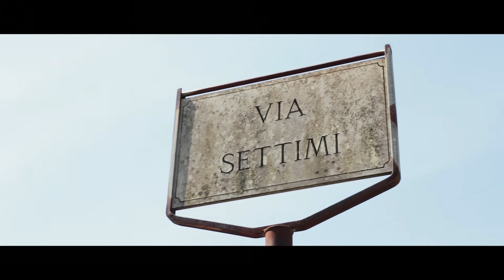ROTOTEC SPA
Rototec S.p.A. è un’azienda dinamica, in costante crescita, presente su tutto il territorio italiano ed anche all’estero (Francia, Spagna, Ungheria…). E’ nata nel 2000 all’interno del System Group, e si è specializzata da subito nella produzione di serbatoi corrugati e lisci in polietilene lineare adottando la tecnologia dello stampaggio rotazionale.
Lo stabilimento sito in Lunano (PU) dispone di una superficie di 18000 mq e comprende un reparto produzione di 5000 mq con 4 macchine per lo stampaggio rotazionale e un’area esterna adibita a magazzino/movimentazione di 13000 mq.

I prodotti Rototec sono utilizzati per la creazione di impianti di depurazione di acque reflue civili, per i trattamenti di acque di dilavamento di piazzali, per lo stoccaggio di acqua potabile e per il contenimento di altri alimenti e liquidi compatibili, e sono identificabili in due grandi macrocategorie.
La DIVISIONE DEPURAZIONE che comprende degrassatori, fosse biologiche tipo Imhoff, filtri percolatori, impianti a fanghi attivi ma anche impianti di prima pioggia, deoliatori gravitazionali e con filtri a coalescenza.
La DIVISIONE ACQUA che comprende una vasta gamma di serbatoi di varie forme e dimensioni adattabili ad ogni esigenza di spazio e di volume, sia per uso esterno (di colore azzurro) sia per l’interro (di colore nero e/o grigio).

Rototec S.p.A.
Via dell’Artigianato n°6 – 61026 Lunano (PU) ITALY